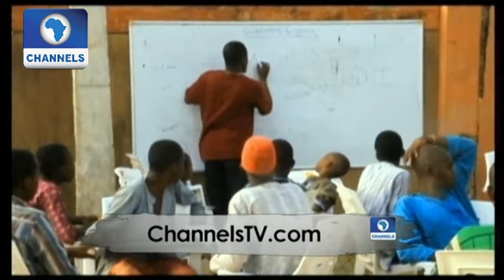Africa 54 220517 Pt3